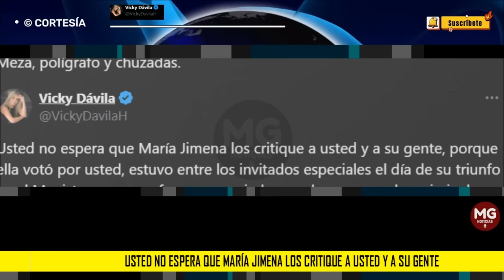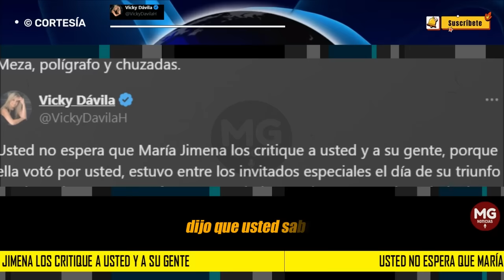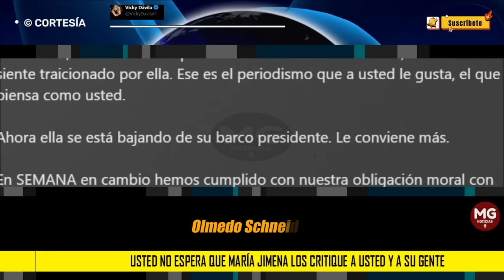🔴 VICKY DÁVILA RESPONDE A PETRO POR COMPARACIÓN CON MARÍA JIMEA DUZAN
Usted no espera que María Jimena los critique a usted y a su gente, porque ella votó por usted, estuvo entre los invitados especiales el día de su triunfo en el Movistar y porque fue su negociadora en la mesa con los criminales con el ELN, mientras hacía “periodismo”. Y mucho más. Claro, usted se siente traicionado por ella. Ese es el periodismo que a usted le gusta, el que piensa como usted.